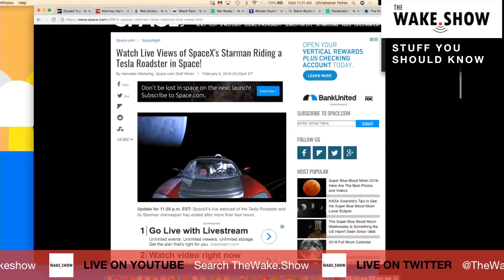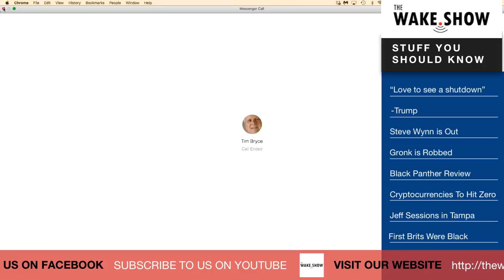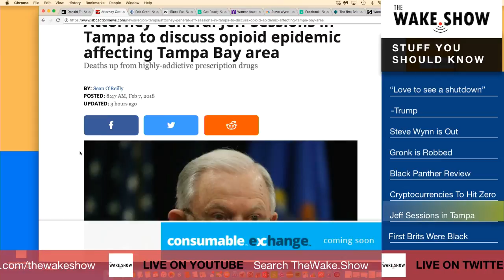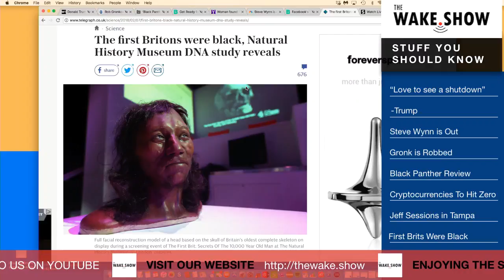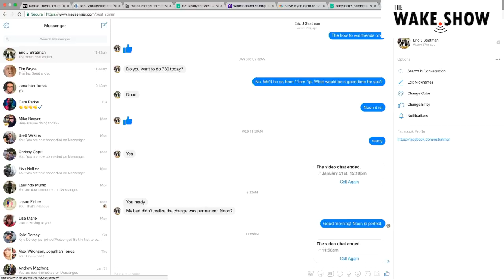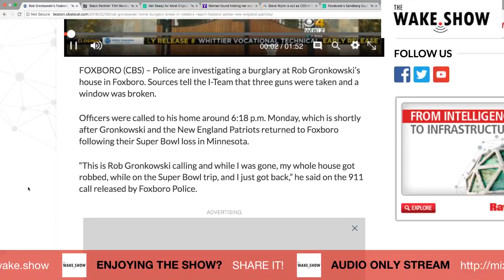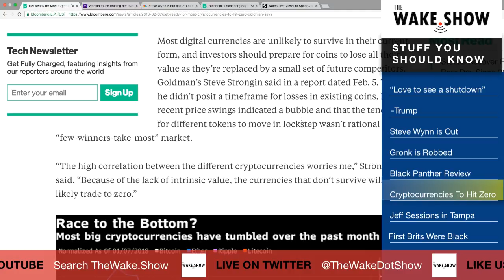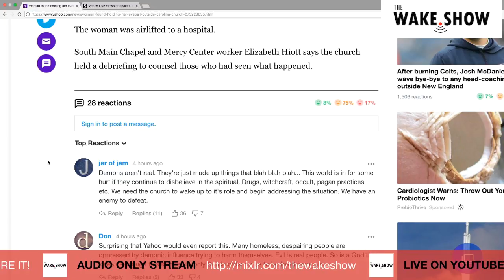The Wake.Show with Fisher and Jonny Torres